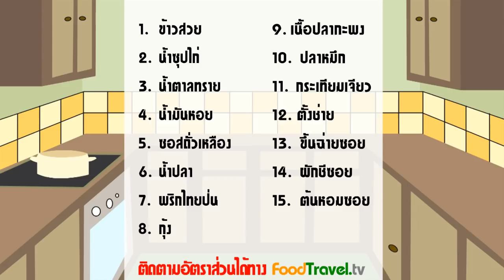ข้าวต้มทะเล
เมนูข้าวต้มสำหรับคนที่ชอบทานอาหารทะเล ข้าวต้มร้อนๆ ใส่เครื่องทะเลลงไป ไม่ว่าจะเป็น กุ้ง ปลา ปลาหมึก เนื้อแน่นๆ ทานเช้าๆก่อนไปทำงานหรือเรียนหนังสือ ก็ให้พลังงานได้อย่างเต็มที่ หรือจะทำให้คนป่วยทานก็อร่อยได้แบบเบาๆ